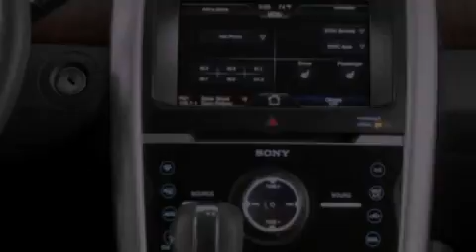2013 FORD EDGE Grandville MI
We have been honored to serve the Grandville MI area , we promise that your experience at our dealership will exceed your expectations !

 Year : 2013
 Make : FORD
 Model : EDGE
 Engine : 3.5L V6 24V MPFI DOHC
 Trans . : 6-SPEED AUTOMATIC

 Miles : 10

 Stock : 13T227

 3150 28th St S W